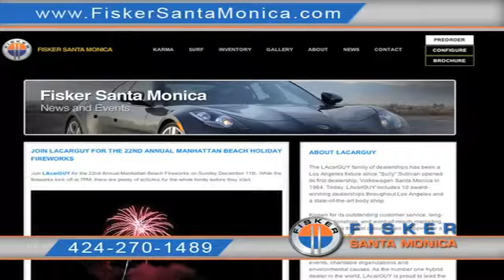New 2012 Fisker Karma For Sale - Santa Monica, CA 90404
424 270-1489 When you are looking to buy a new Fisker vehicle in the Santa Monica, CA area go to the dealership you can trust - Fisker Santa Monica, a short drive from Hollywood, CA. The Fisker Karma has everything you are looking for from high MPG to powerful performance. Fisker Santa Monica is located at 2450 Santa Monica Blvd. Santa Monica, CA 90404, a short drive from the Los Angeles, CA area.